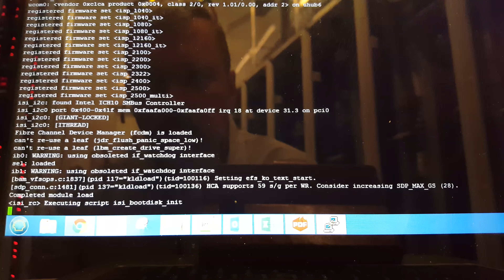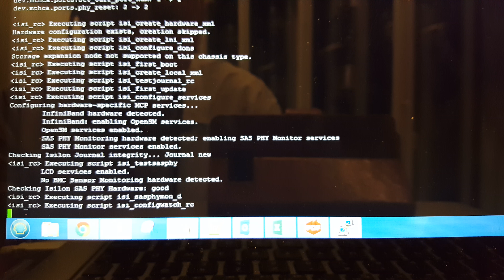ISILON NODE BOOTUP SEQUENCE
Isilon Node Boot Sequence.